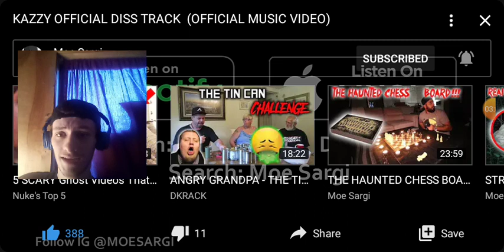KAZZY OFFICIAL DISS TRACK ( OFFICIAL MUSIC VIDEO ) BY Moe Sargi REACTION